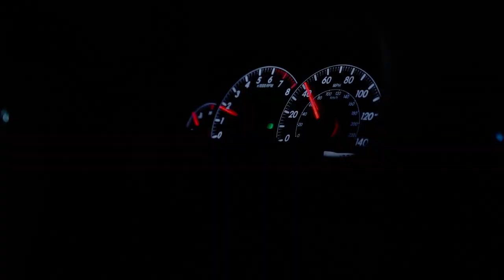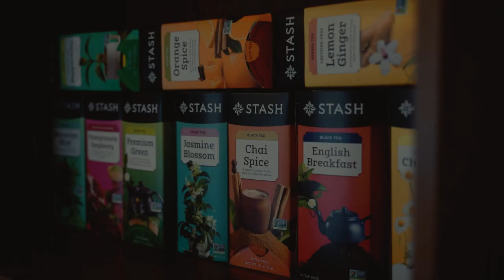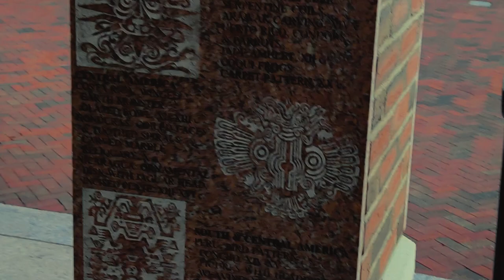Story #3 Pavel Zakharov // Stories from the US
This is a short life story of people who have moved to the States.
Это короткая история жизни людей, переехавших в Штаты.
Bu, ştatlara köçmüş insanların qısa bir həyat hekayəsidir.

Friend:
Pavel Zakharov

Video by:
Andrei Lebedev

Directed by:
Seymur Aliyev